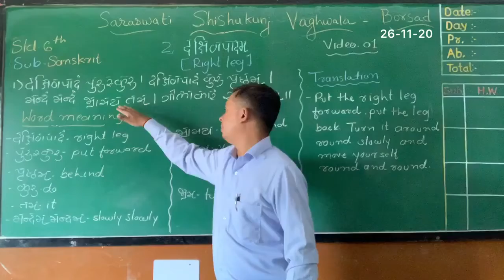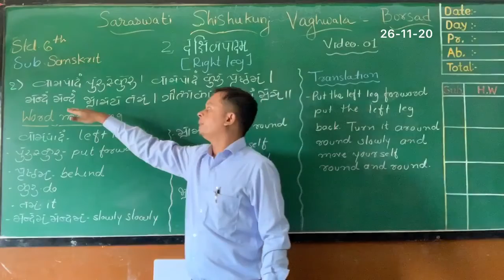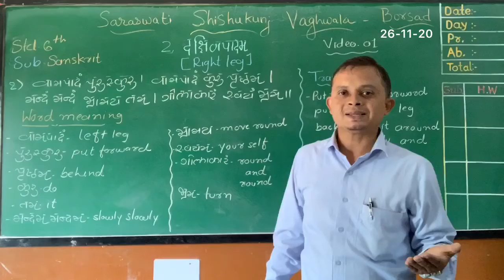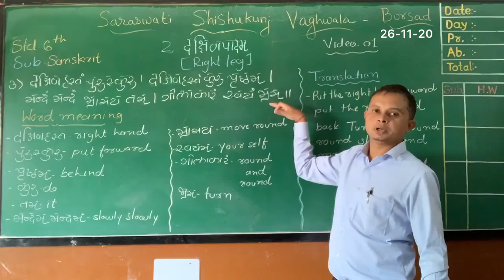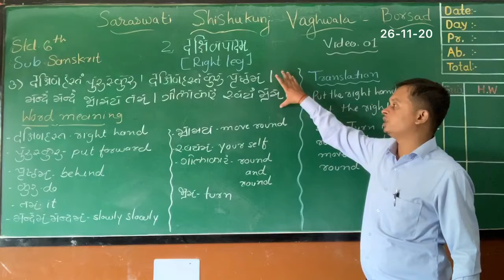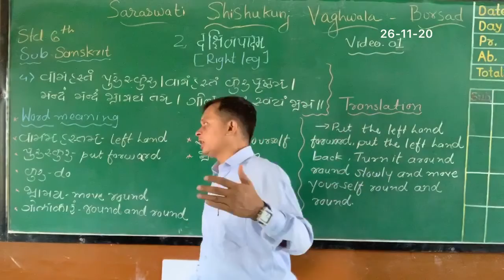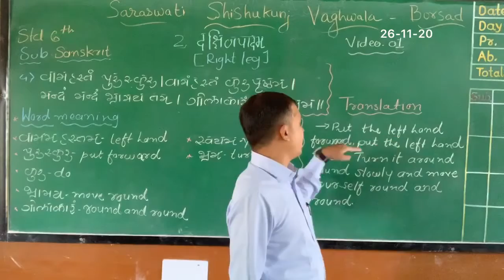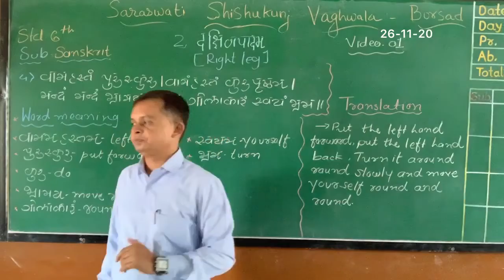Std 6 English Medium(SEMT) Subject - Sanskrit Video 1 Date - 26-11-20